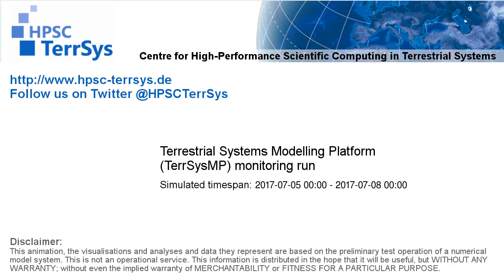TerrSysMP monitoring run 2017-07-05 - plant available storage change - Europe (72h)